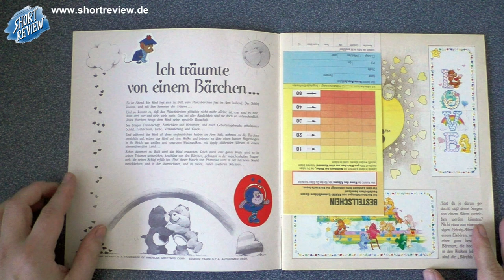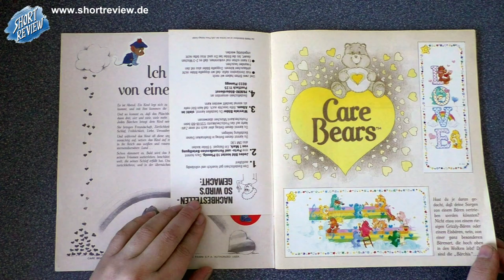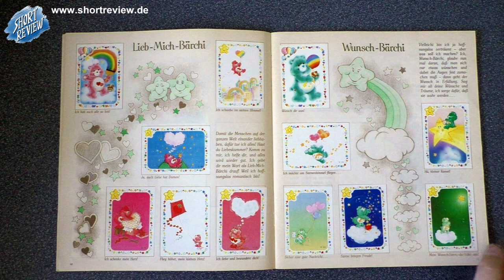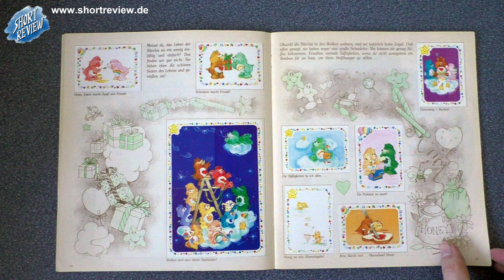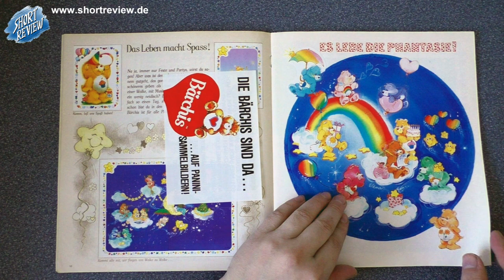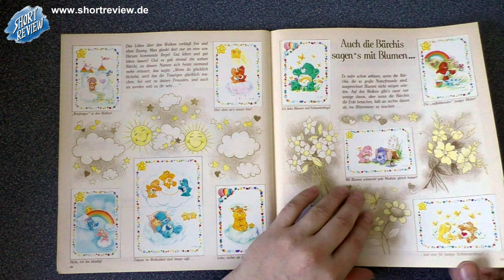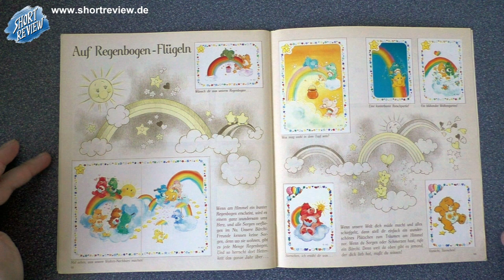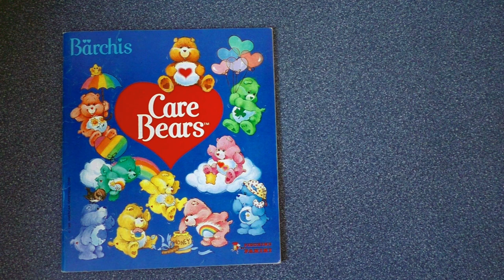Care Bears / Glücksbärchis - LET'S VIEW des Panini Sticker Album von 1985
Ein LET'S VIEW des GLÜCKSBÄRCHI / CARE BEARS Panini Sticker Album von 1985. Viel Spaß ...

SHORTREVIEW